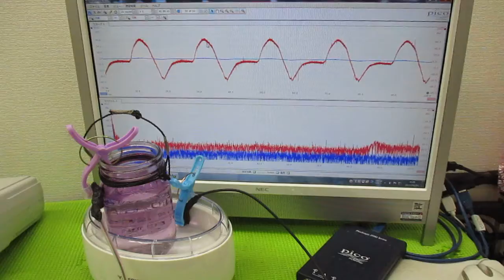オリジナル超音波システムの開発技術 ultrasonic-labo